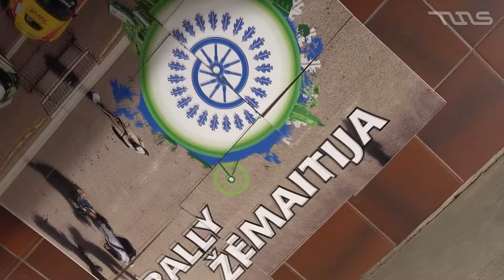Rally Žemaitija 2024 I OFFS I CLOSE CALLS I ACTION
Jei patinka šis video - spauskite PRENUMERUOTI ir nepraleiskite nei vieno naujo! /

„Gimme Five“, kurį atlieka Twin Musicom, taikoma „4.0 versijos „Creative Commons“ autorystė“ licencija.